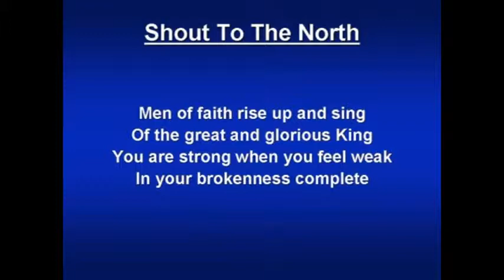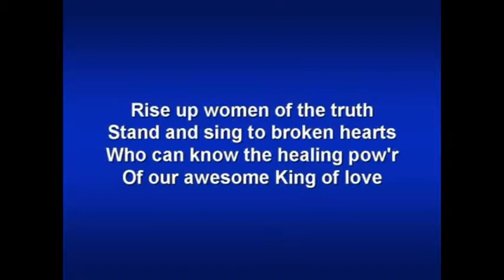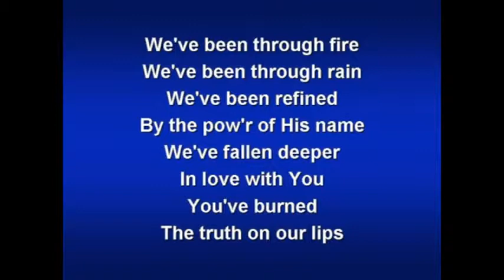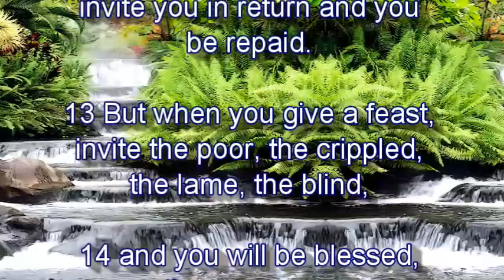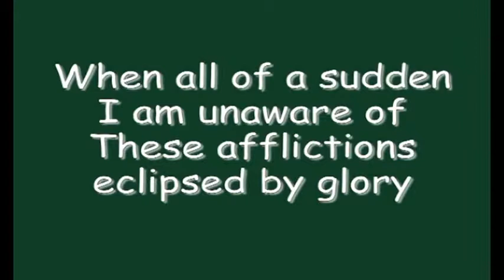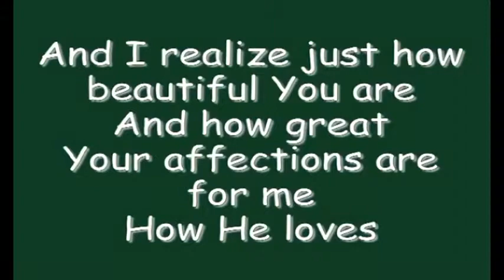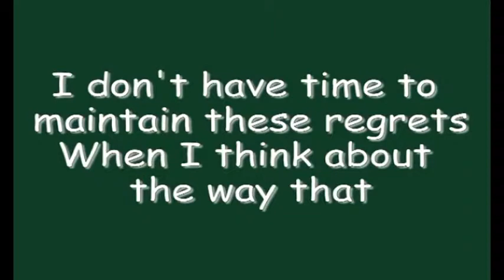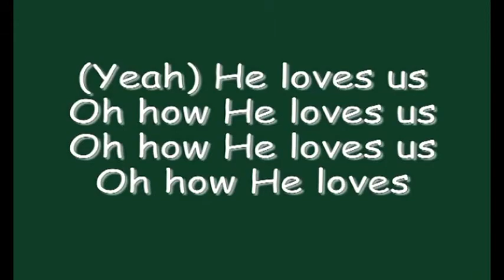"It's Not A Party Until. . ."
Fri  05 08 15     Luke 14:12-14
Give to those who can’t give back to you and in this way you are giving to the Lord; Don’t practice reverse discrimination
Title: “Shout to the North” Artist Delirious? Album: “Mission Worship: Your Love Never Fails” Label: Integrity Music
Title: “How He Loves” Artist: David Crowder Band Album: “All This for a King: The Essential Collection Label: UMG-EMI